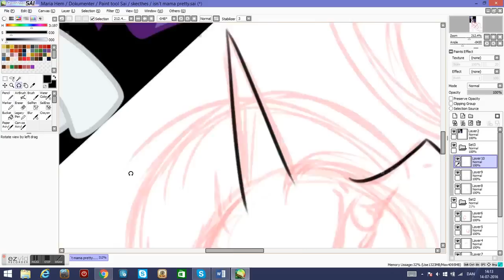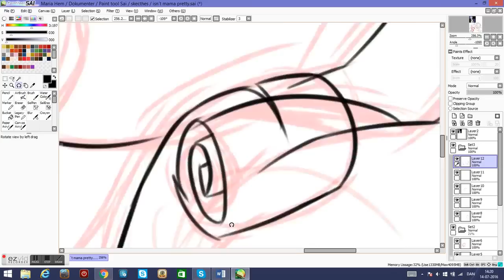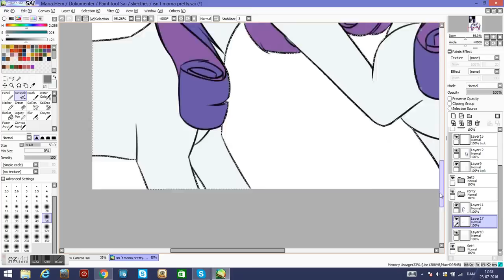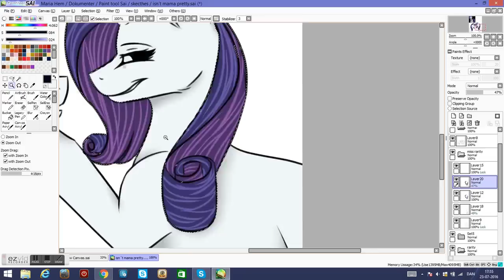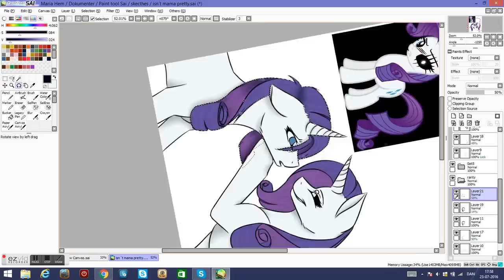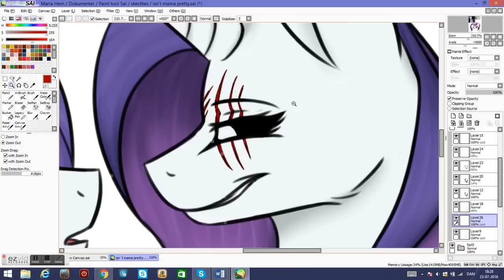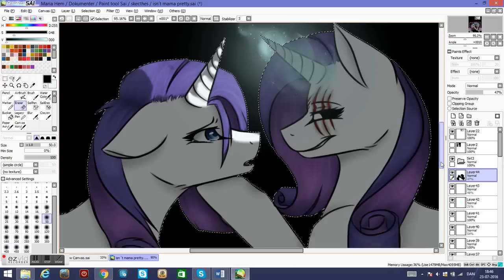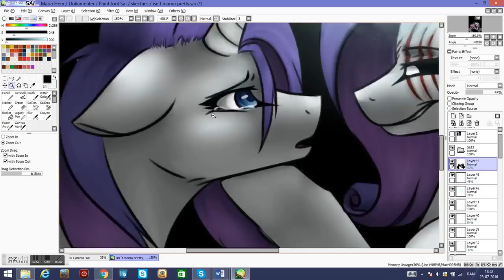"Isn´t Mama Pretty" Rarity and Miss Rarity mlp speedpaint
Sorry its so long X3 it took more time than i thought o3o
Song: Body by Mother Mother